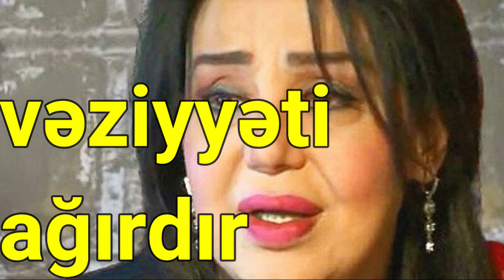Zeynəb Dostəliyeva xəstəxanaya yerləşdirildi, vəziyyəti ağırdır VİDEO